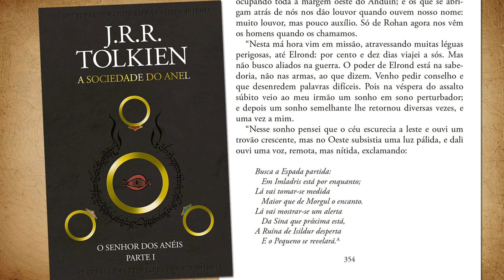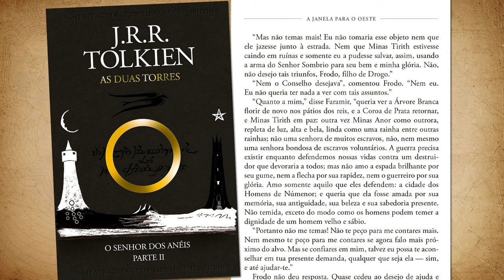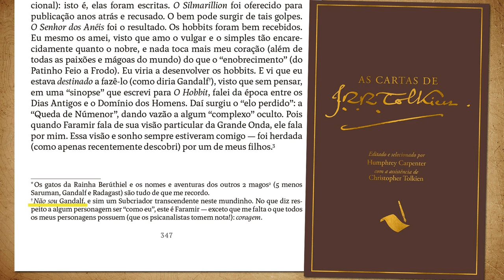A sabedoria de Faramir | TT 858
Faramir, o Capitão de Gondor, é uma das figuras mais nobres e ponderadas da Terra-média de J.R.R. Tolkien. Em sua memorável decisão ao encontrar Frodo e o Um Anel, Faramir mostra uma sabedoria rara, resistindo à tentação que corrompeu tantos outros. Como essa escolha reflete sua verdadeira natureza e o diferencia de seu irmão Boromir?

Descubra mais uma análise profunda e psicológica de Eduardo Moura, enquanto mergulhamos na mente e nas motivações desse grande personagem.

Amazon Prime: amzn.to/2LLDY1Z
Padrim: goo.gl/7n4cjd

APRESENTAÇÃO

CONFIRA TAMBÉM

MÍDIAS SOCIAIS

TRILHA SONORA

Catherine Chmiel

CAPÍTULOS

00:00 - Introdução
01:04 - Origem
02:04 - Profecia
02:50 - Ithilian
04:01 - O teste
05:05 - A visão de  Faramir
06:18 - A decisão
07:29 - Considerações finais